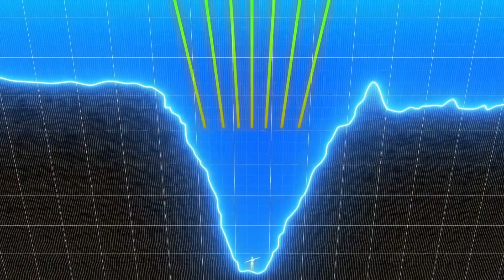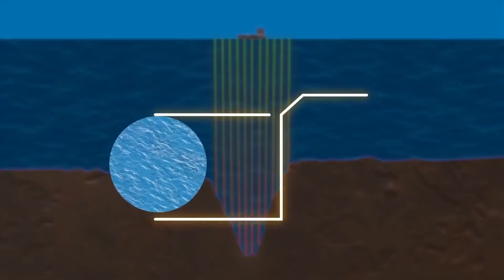Co Gdybyś Teleportował Się do Rowu Mariańskiego, Czy Twoje Ciało Zostałoby Spłaszczone?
Ridddle!
Nie możemy stać z boku! $1 od każdego z was to 10 milionów dolarów na pomoc Ukrainie w walce ze złem. Możesz pomóc powstrzymać rosyjską inwazję na niepodległe państwo europejskie. Miliony cywilów ukrywają się teraz w schronach przeciwbombowych, podczas gdy ich domy są niszczone przez Putina. Działaj - teraz! Wspieraj Ukrainę:

USD:
Kod SWIFT NBU: NBUA UA UX
JP MORGAN CHASE BANK, Nowy Jork
Kod SWIFT: CHASUS33
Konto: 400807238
383 Madison Avenue, Nowy Jork, NY 10179, USA
Wpłata środków na konto UA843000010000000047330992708

EUR:
DEUTSCHE BUNDESBANK, Frankfurt
Kod SWIFT: MARKDEFF
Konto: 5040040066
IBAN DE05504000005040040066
Wilhelm-Epsteinn-Strabe 14, 60431 Frankfurt nad Menem, Niemcy